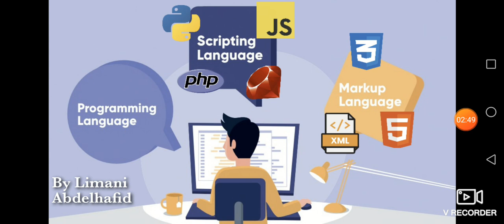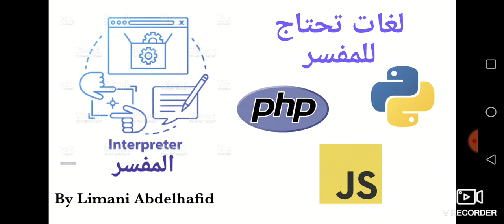الفرق بين Programming Language و Scripting Language و Markup Language فيديو مهم وشرح بسيط 💥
للتصحيح فقط :
انوع اللغات: عالية المستوى ومنخفضة المستوى
low level and high level language